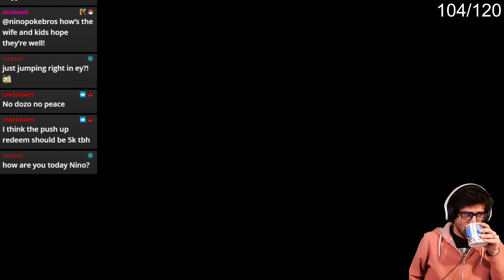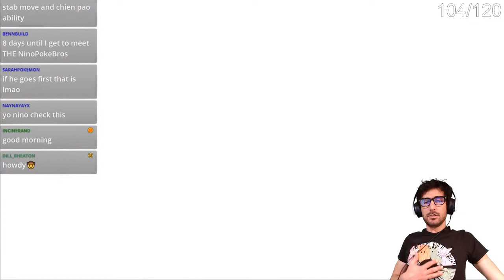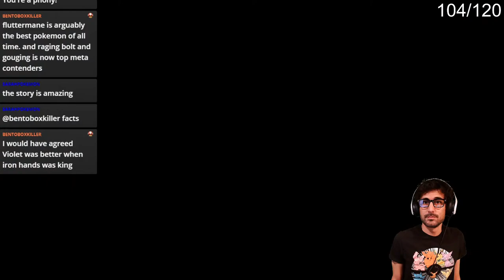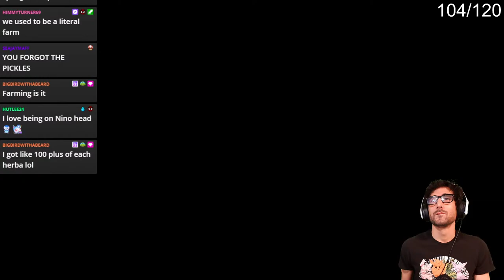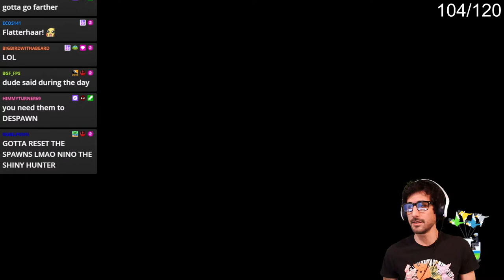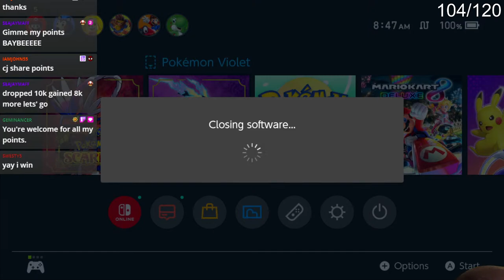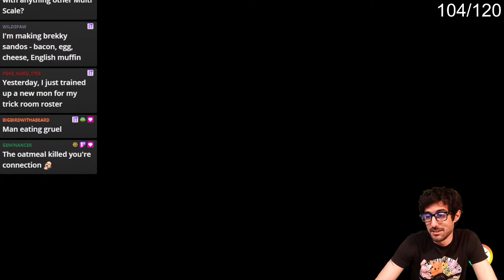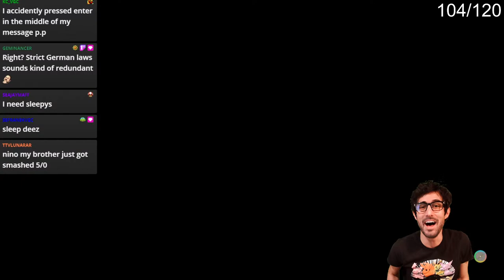🔴 LIVE! Pokemon Scarlet Competitive